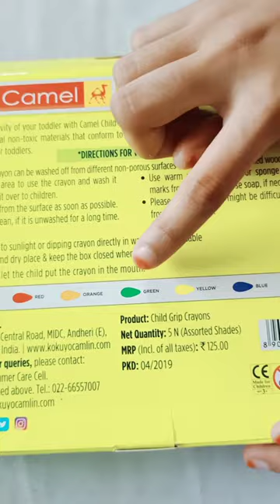child safe non-toxic child grip crayons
camel safe for child grip crayons | unboxing by neh and dev | we unboxing, we use, we review,